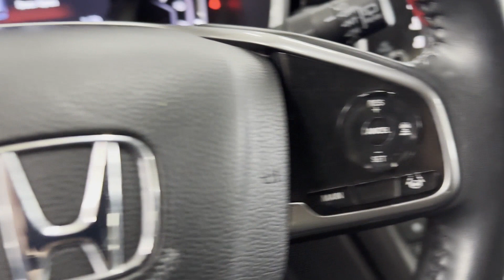Used 2019 Honda CR-V Touring Englewood, Teaneck, Fort Lee, Palisades Park, Ridgefield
2019 Honda CR-V Touring 2HKRW2H90KH631759 Video

This 2019 Honda CR-V Touring 2HKRW2H90KH631759 is full of phenomenal features such as: